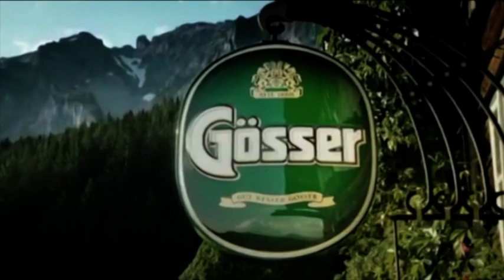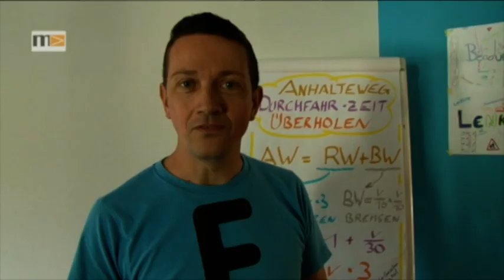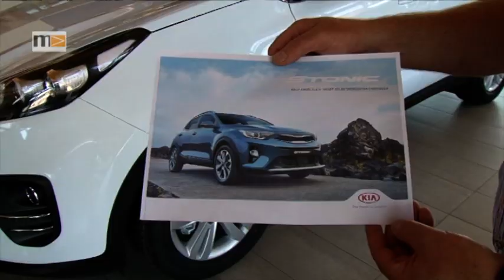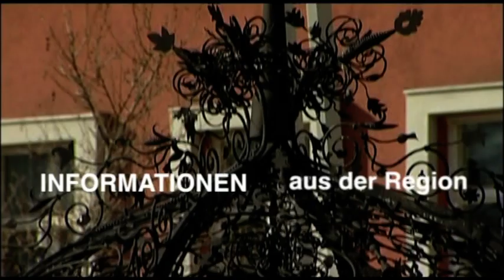MEMA TV - KW 37 - Fußball: ESV St.Michael gegen SV Murau